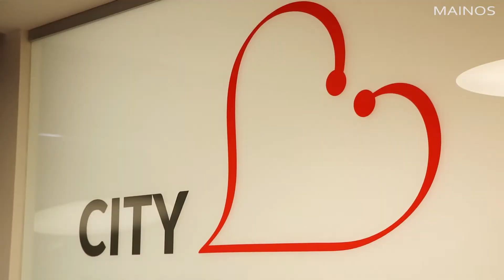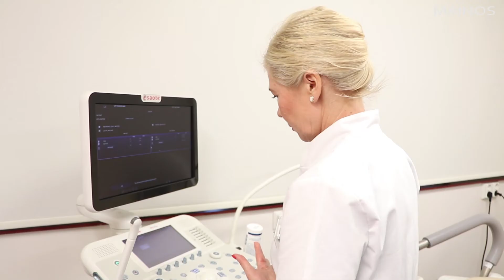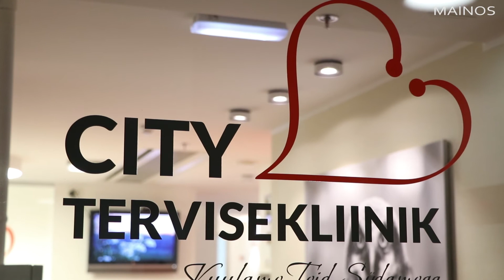Tarvitsetko nopeasti ajan erikoislääkärin vastaanotolle?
Kaupallinen yhteistyö: Tallinnan keskustassa sijaitseva lääkäriasema City Tervisekliinik tarjoaa laajan valikoiman lääkäripalveluita ja palvelee asiakkaitaan myös suomen kielellä.